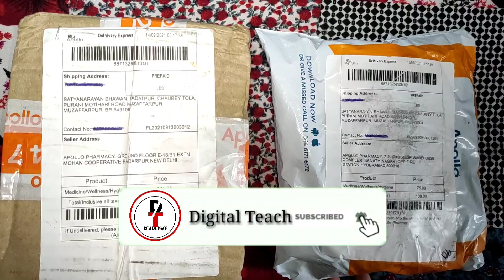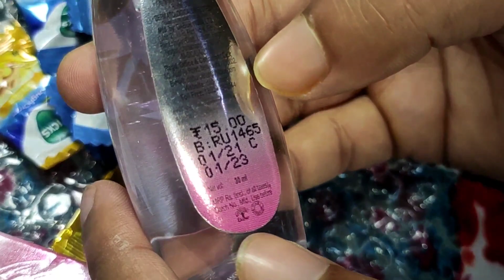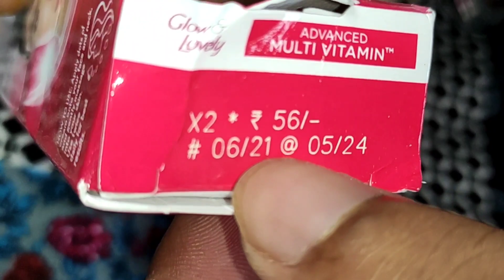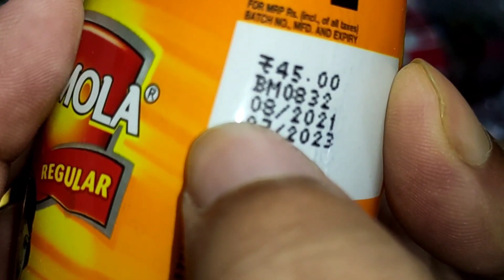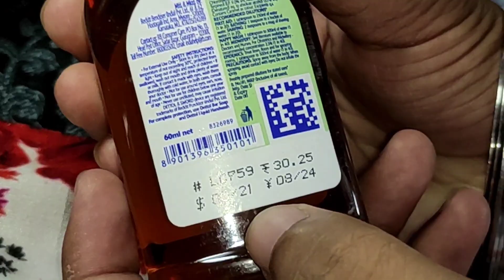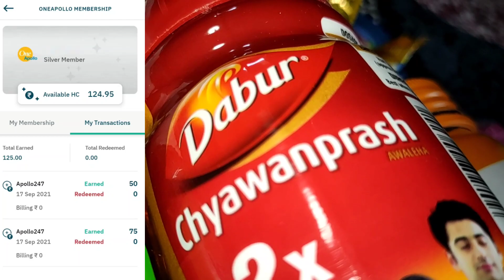Apollo Free Products Unboxing / New Trick to Get Health Credit [HC] / Chawanprash, Fair & Lovely